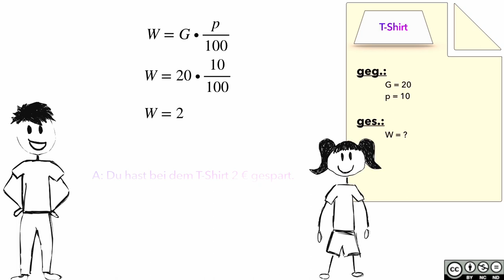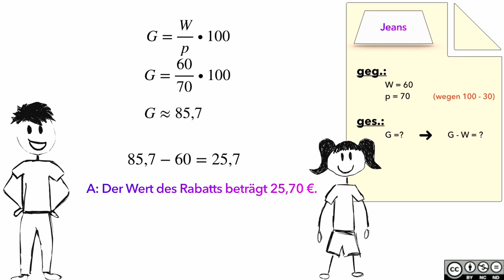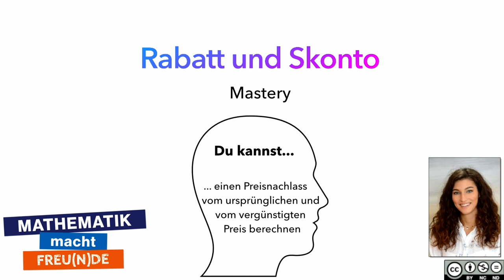Rabatt und Skonto MASTERY